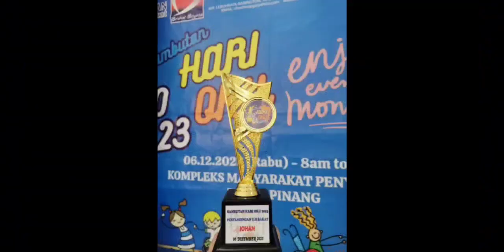SAMBUTAN HARI OKU 2023 PERINGKAT DAERAH TIMUR LAUT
LOKASI:  KOMPLEKS MASYARAKAT PENYAYANG

SK PENDIDIKAN KHAS JALAN HUTTON TELAH MENJADI JOHAN BAGI ACARA TALENT SHOW YANG DISERTAI OLEH MUHAMMAD ZIKR BIN JUNAZRY DAN PERSEMBAHAN DARIPADA PASUKAN STACKING. TAHNIAH DIUCAPKAN.